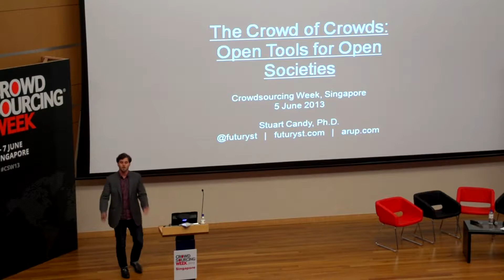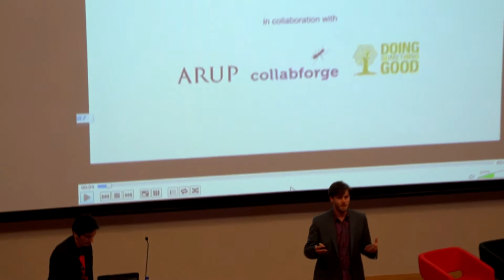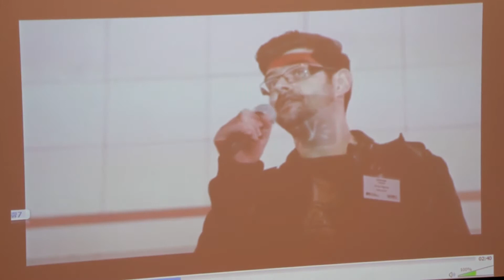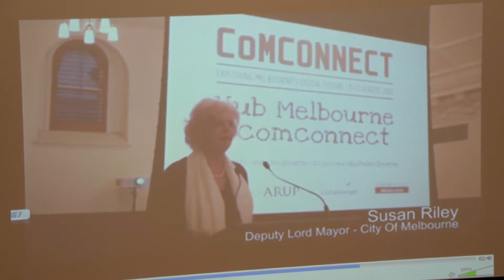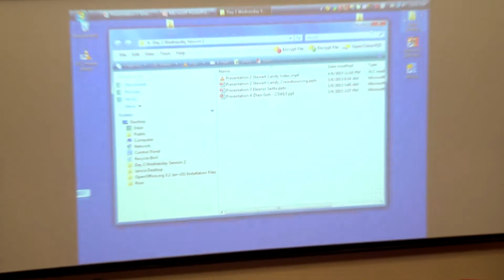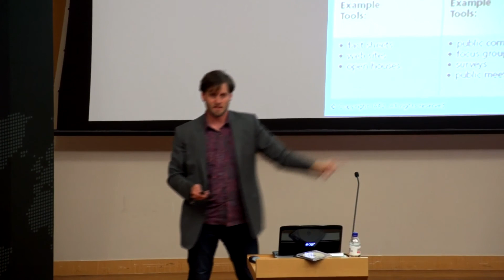Stuart Candy: Open Space for Analog Crowdsourcing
Crowdsourcing Week 2013 is the world's first global crowdsourcing & crowdfunding conference. Join us for CSW 2014!